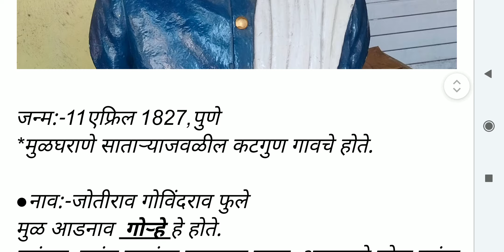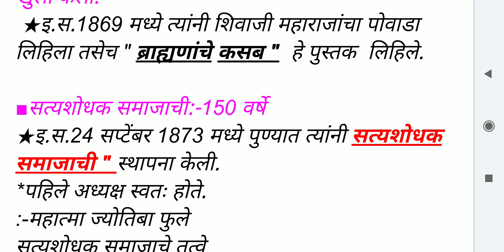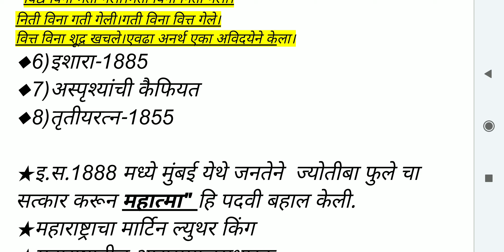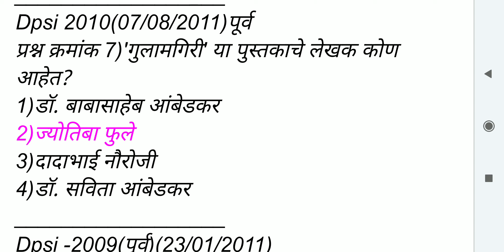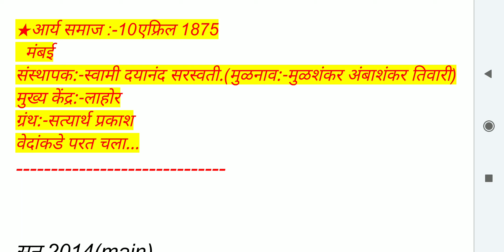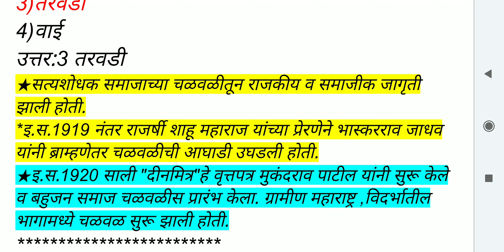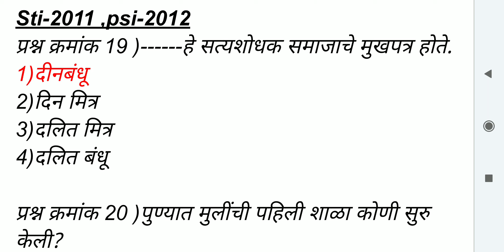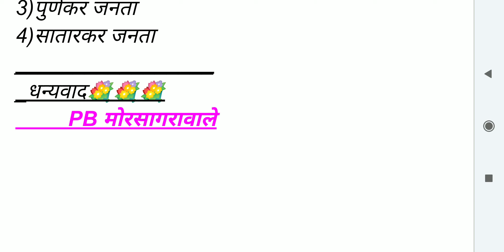Dpsi-2023(_तयारी) महाराष्ट्रातील समाजसुधारक महात्मा ज्योतिबा फुले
Dpsi -2023 महाराष्ट्रातील समाजसुधारक
1)महाराष्ट्राचे आद्यसमाजसुधारक महात्मा फुले यांच्या बाबतीत माहिती व परीक्षेत आलेले प्रश्न अभ्यासणार आहोत.
Dpsi 2008
Dpsi 2009
dpsi 2011
Dpsi 2013
Dpsi 2016
dpsi -2017
तसेच राज्यसेवा पूर्व व मुख्य परीक्षेत आलेले प्रश्न व उत्तरे बघणार आहोत. pyq questionanswer mpscexam dpsi importantquestions #2023